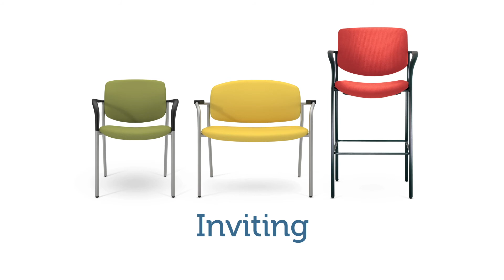SOI Ideon Overview Loop